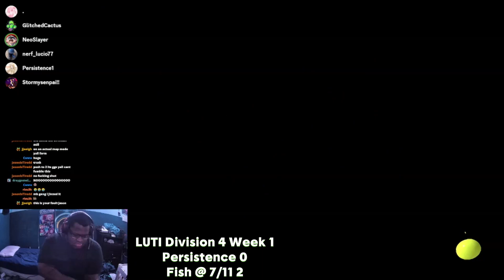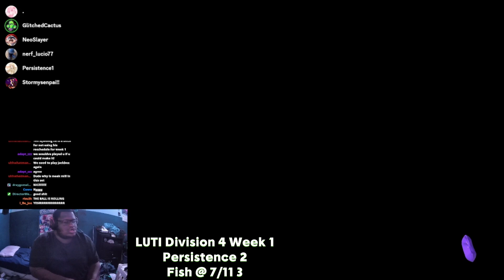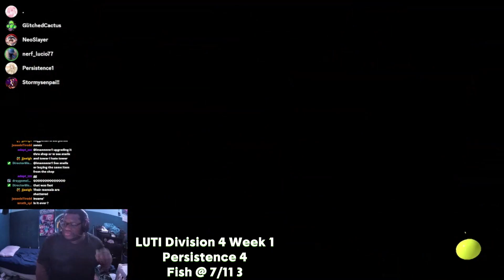INSANE SPLATOON 3 SET (HEADPHONE WARNING!!)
A SPLATOON 3 SET OF LUTI DIVISION 4 ROUND 1
PERSISTENCE VS FISH 7/11
Streamed on stormysenpai2 on twitch!!